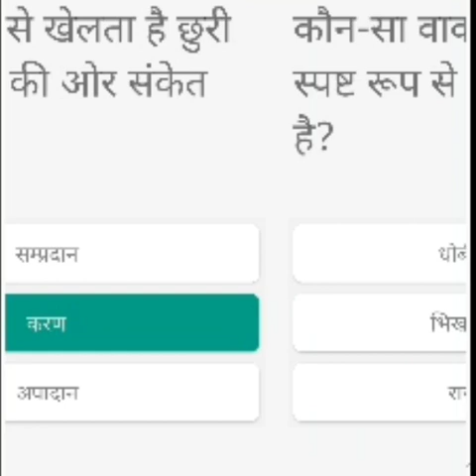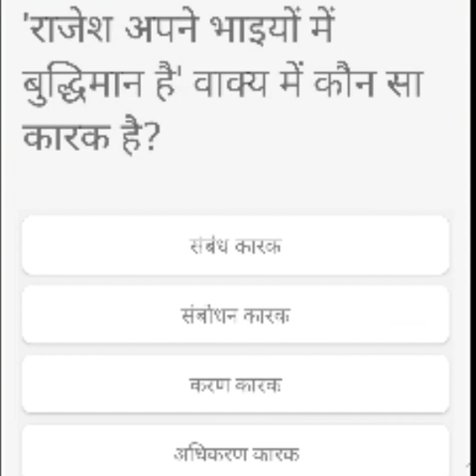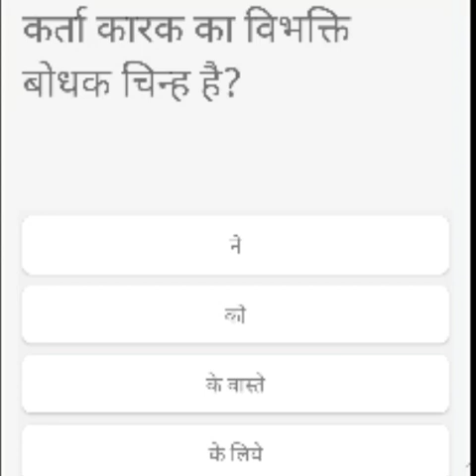हिंदी प्रश्नमंच HINDI QUIZ प्रतियोगी परीक्षाओं में लिया आज का विषय कारक